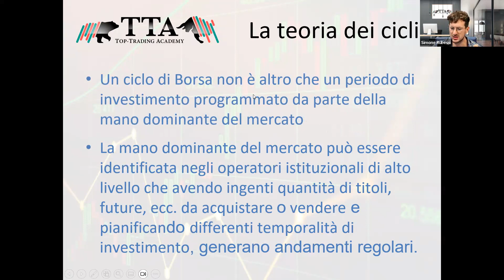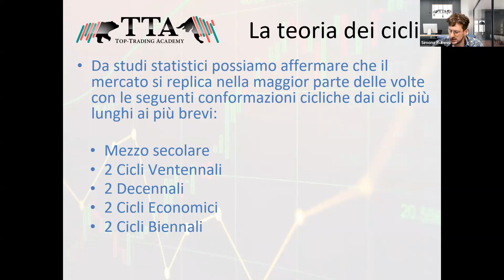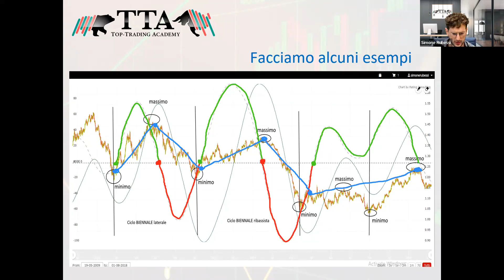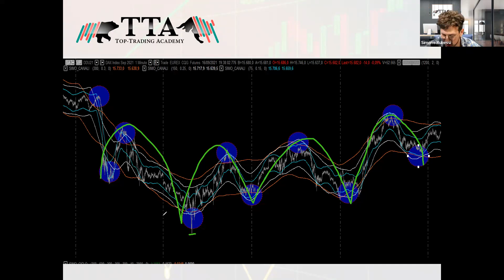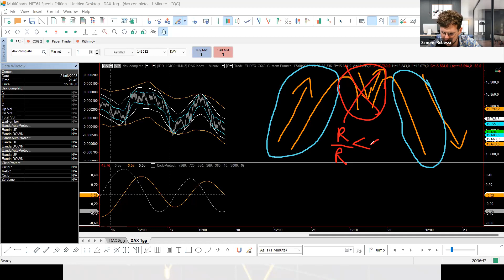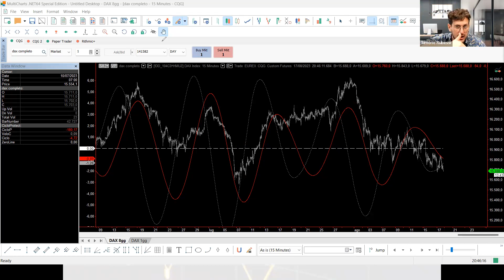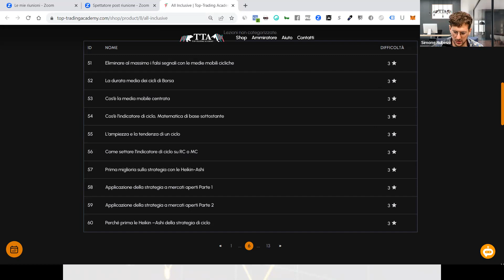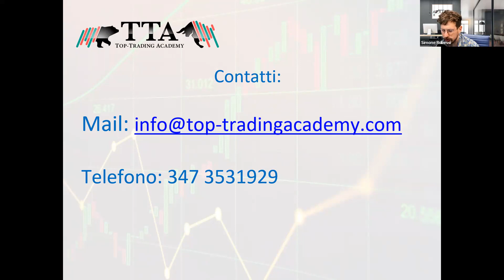Strategia operativa sull'analisi ciclico volumetrica | Indicatore Canali